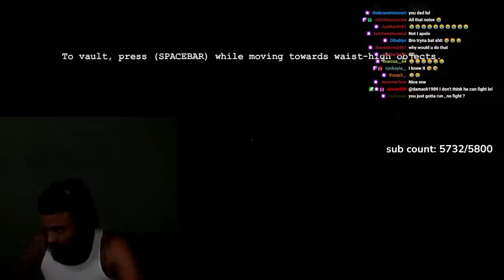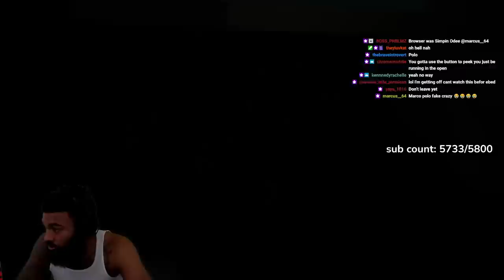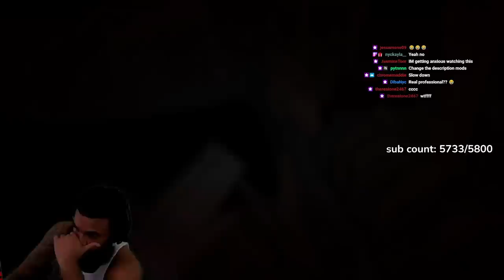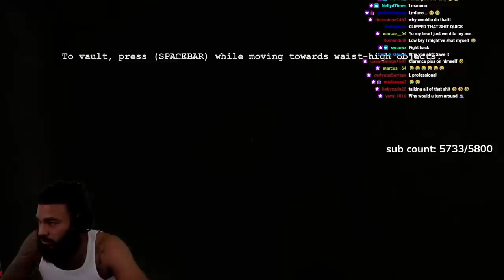ClarenceNyc And Queen Play Outlast..😂